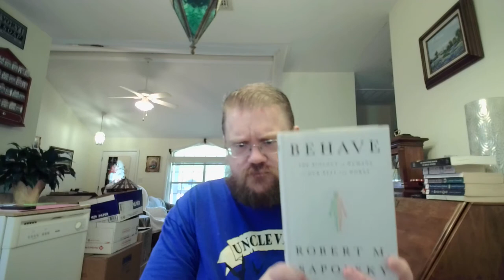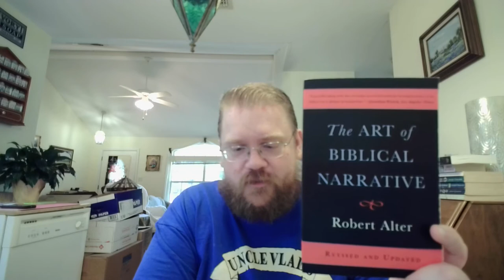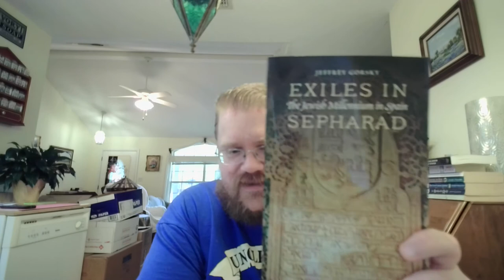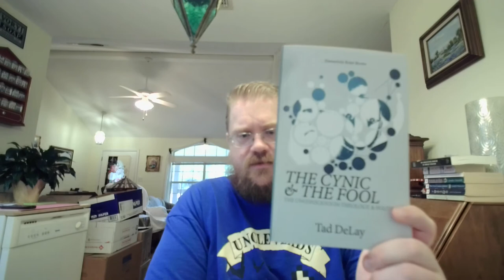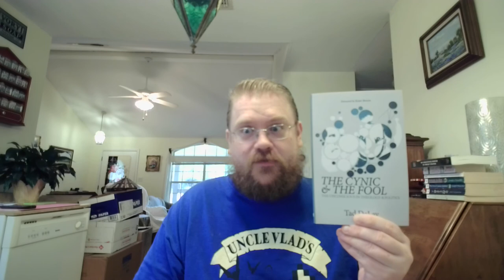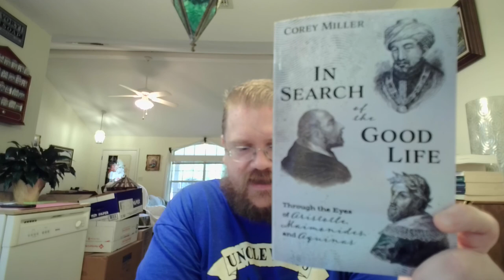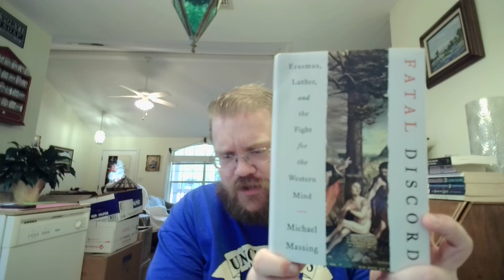Autumnal Book Haul of Brobdingnagian Proportions!